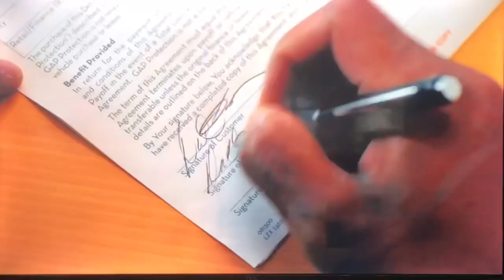KCAL 9 “Sports Central” closing credits July 19, 2019 with commercials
This is the last program before AT&T DirecTV dropping those CBS stations. Dish Network is the only satellite provider to carry them.
With J.B. Long, presented by the Southern California Honda dealers.
Taken before “2 Broke Girls” repeat on Friday, July 19, 2019 at 11:00pm on KCAL-TV 9 Los Angeles, California.
- Cerritos Auto Square (repaving the parking lot sale)
- “Drone Force 9” quick promo
- CBSN Los Angeles quick promo